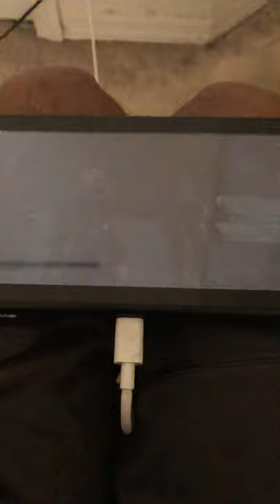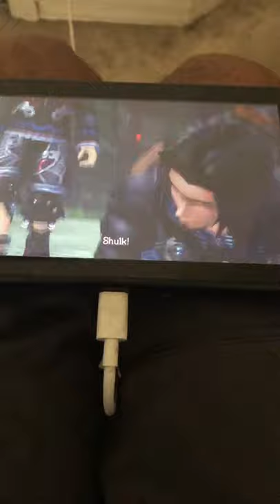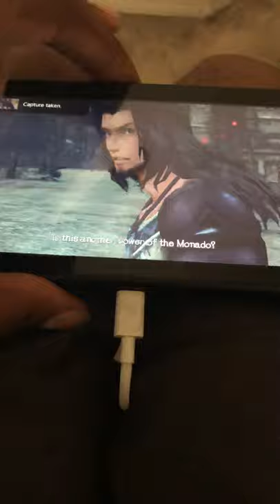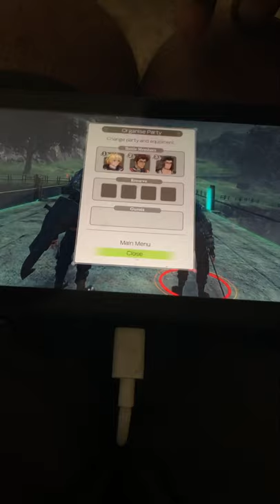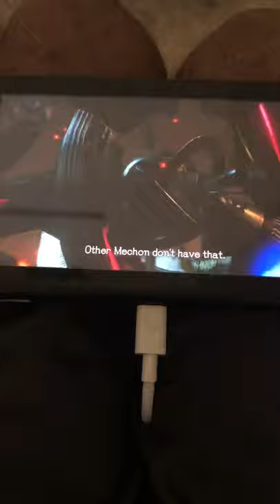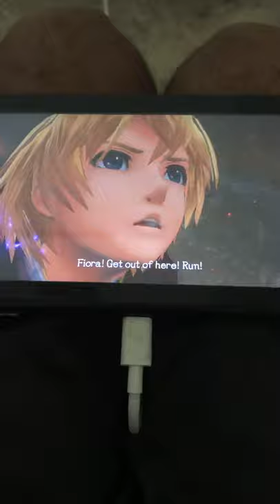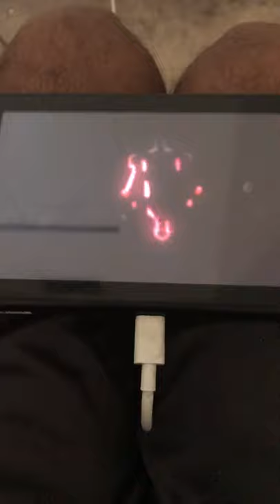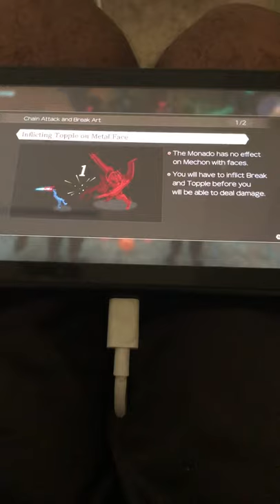Xenoblade Chronicles definitive edition Walkthrough Part 6! Farewell Fiora ...